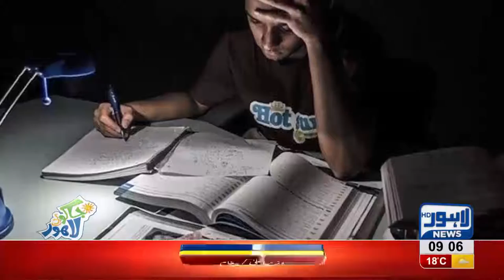Staying up late leads to severe memory loss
Staying up late at night leads to memory loss